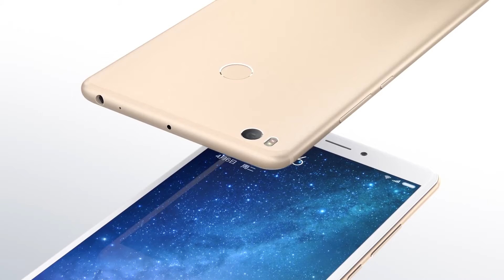Xiaomi Mi Max 2 - Presentation Video -